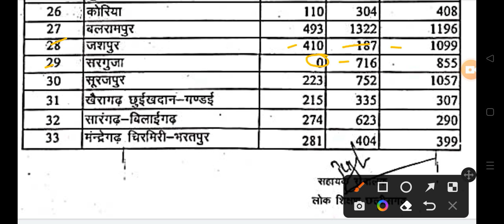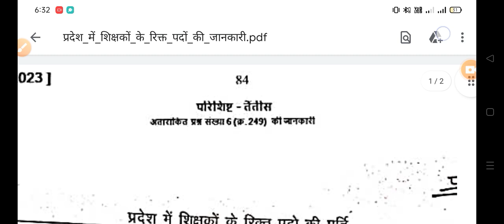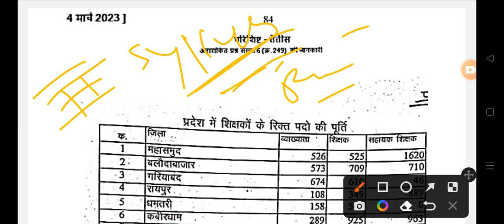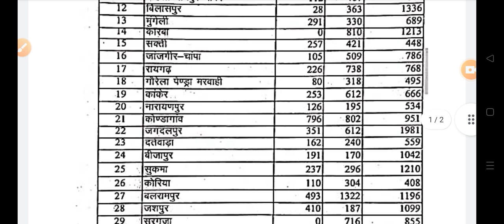छत्तीसगढ़ शिक्षक भर्ती 2023 खाली पोस्ट जो निकलने वाली है👇👇VYAPAM EXAM लेगा